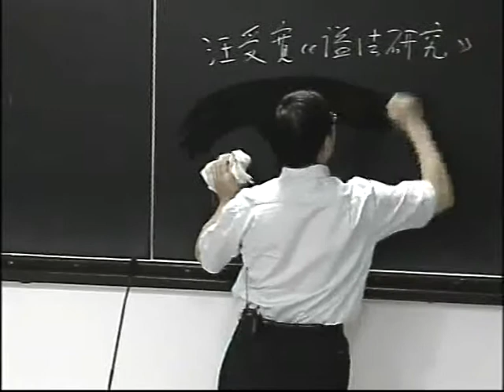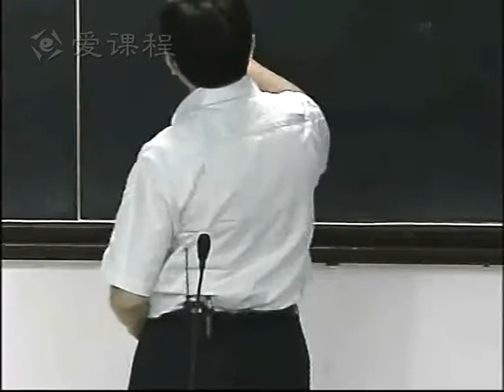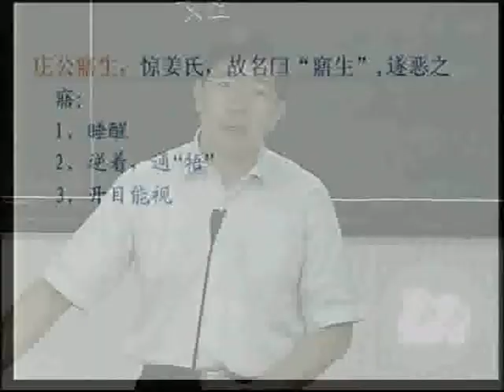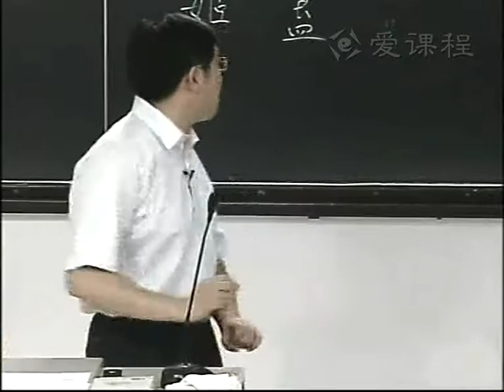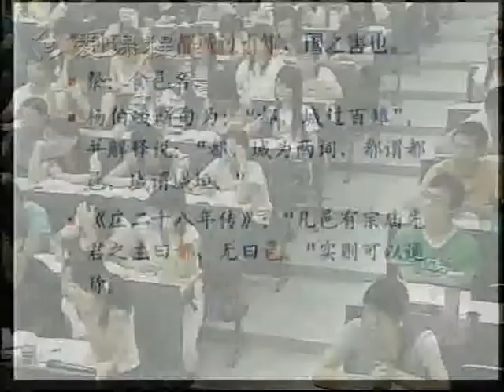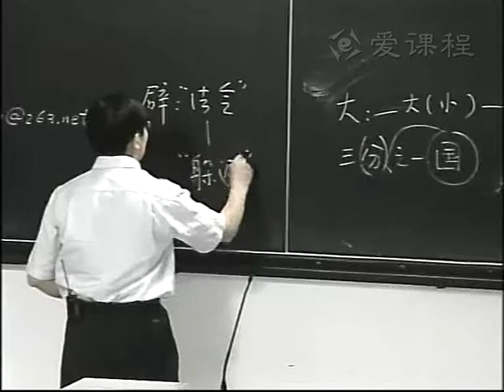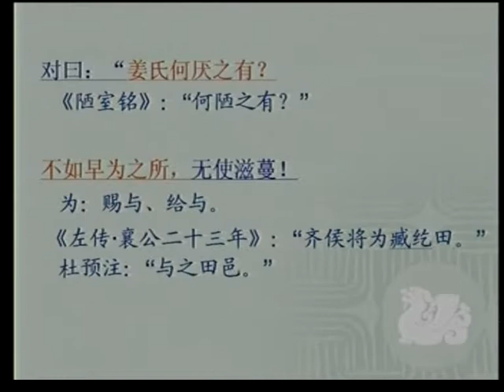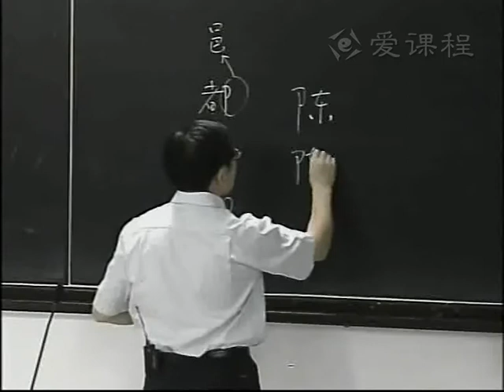27 教学录像 郑伯克段于鄢 齐元涛 1 北京师范大学 古代汉语